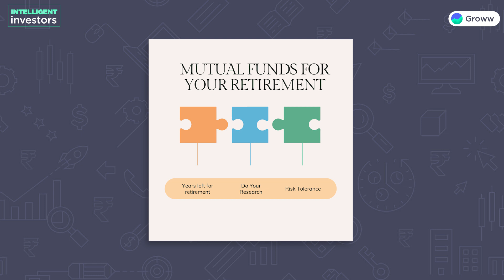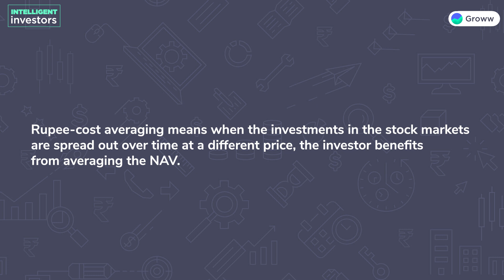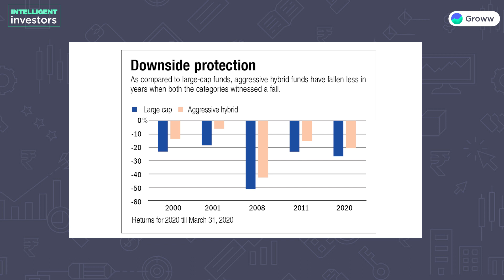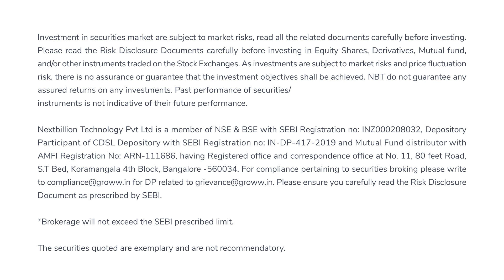Best funds for retirement I Funds suited for retirement | Retirement planning